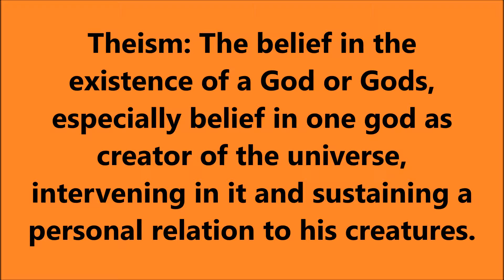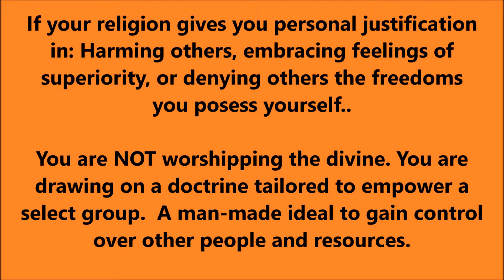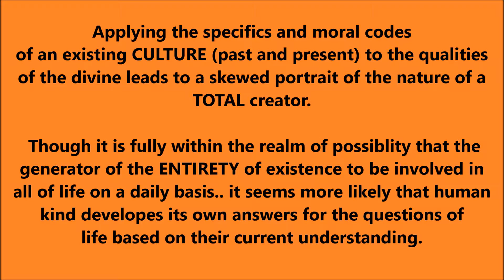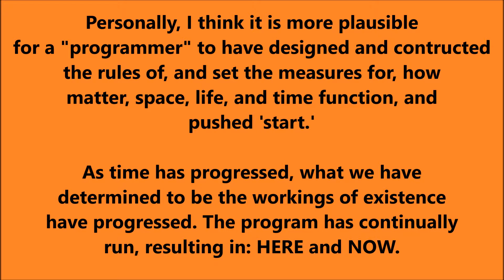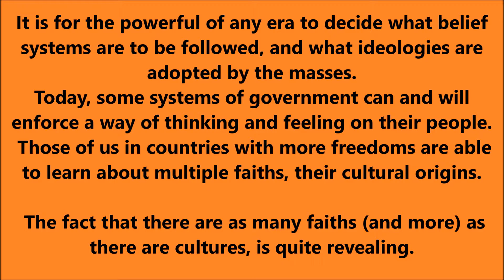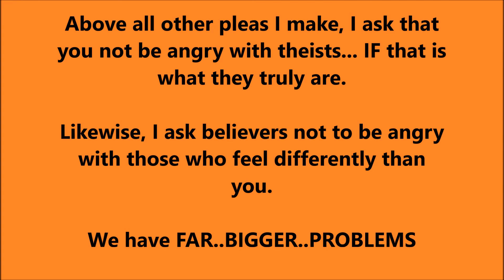Fixing the World in 5 Minutes or Less: THEISM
Part Three of a discussion series aiming to fix the world's issues. The first step in doing so is DISCUSSING these culturally and psychologically important topics together. Five minutes at a time!